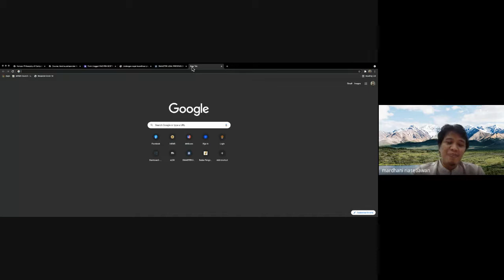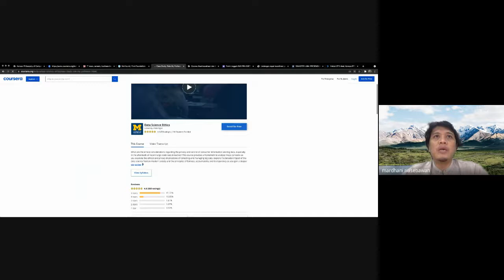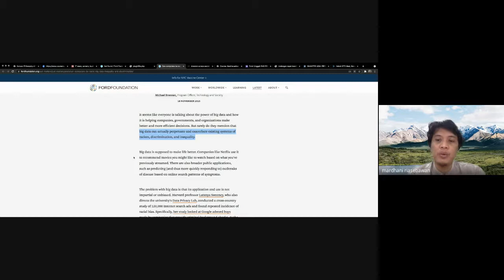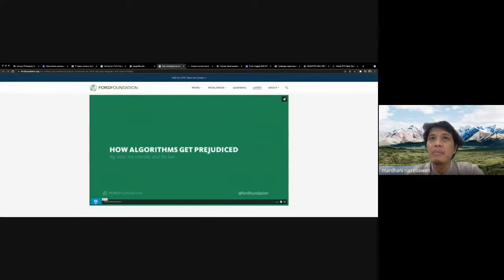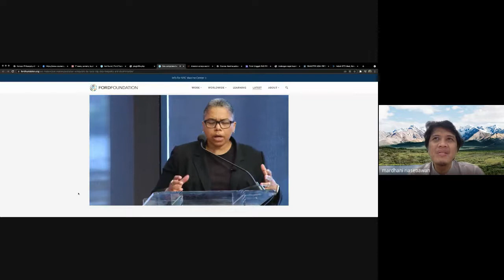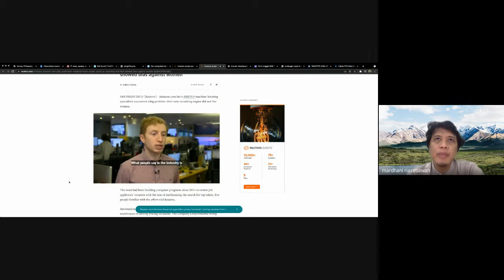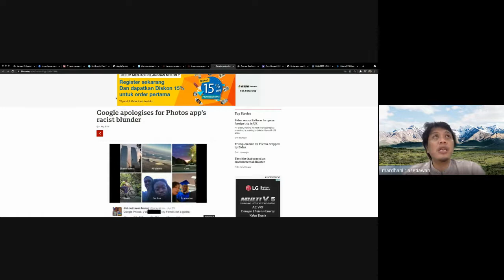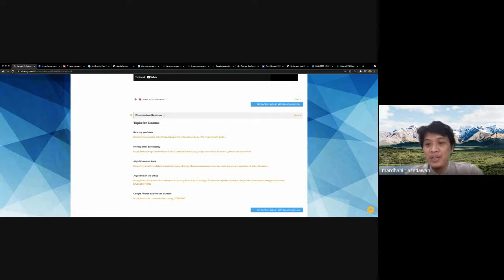Relax Discussion about Ethics in Computer Science with several issues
Dr. Mardhani Riasetiawan